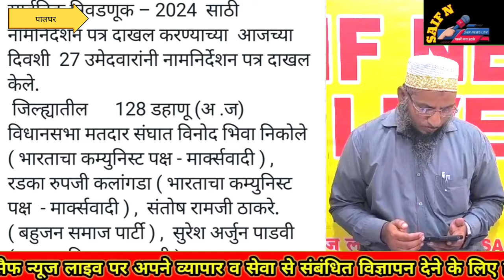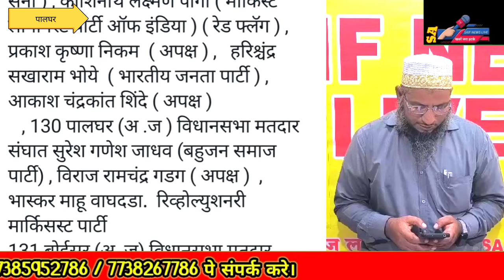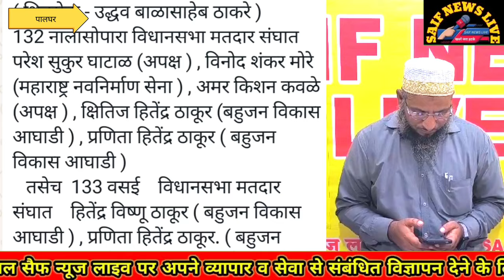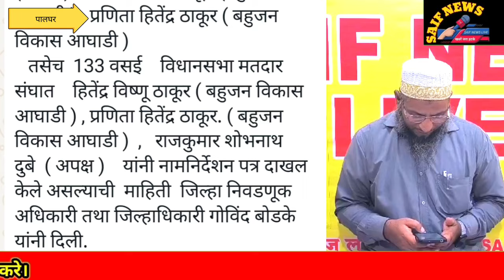विधानसभा चुनाव. नामांकन का आखरी दिन. एक दिन पहले पालघर जिले मे भरे गये 27 परचे.